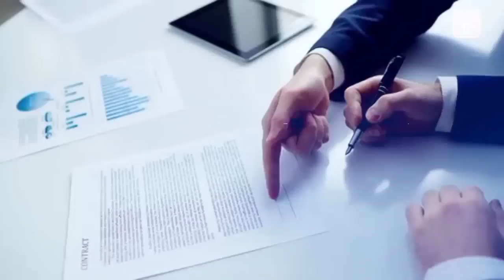PSYWAR❗️Liverpool Beri Ancaman MU & Newcastle 🥶Resmi ! Jadwal Pramusim Liverpool🔴YNWA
1. wajib tonton full ( amanah )
3. komen positif dan relevan
4. Pecentak Gol Pertama, contoh : PGP Mo Salah
5. boleh cantumkan id sosmed lain (FB,IG,TWITTER)
6. Komentar lebih dari satu dianggap spam dan otomatis gugur

1. wajib tonton full ( amanah )
3. komen positif dan relevan
4. boleh cantumkan id sosmed lain (FB,IG,TWITTER)
5. Komentar lebih dari satu dianggap spam dan otomatis gugur